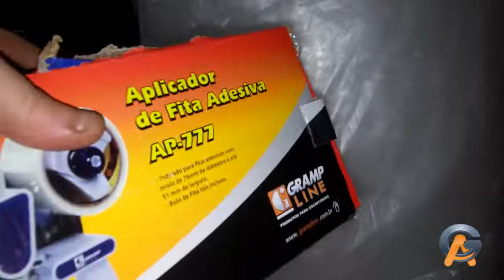Proteção contra Avarias 23/12/2015 Plastico Bolha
Preocupado como os equipos irão chegar ate ao cliente pós revisão e conserto, me preocupo ao máximo com a embalagem.